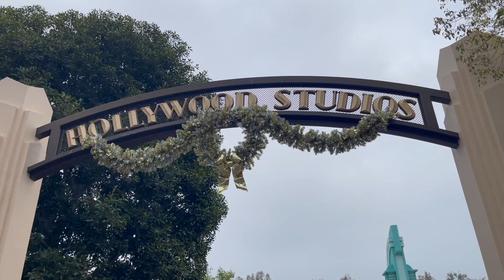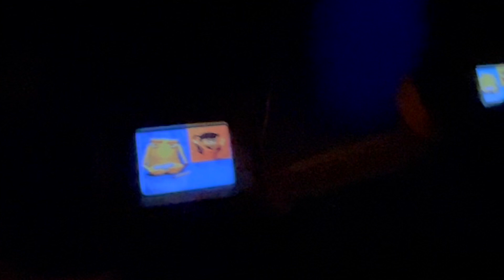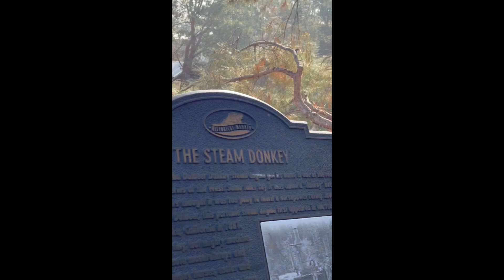Cali Trip December 2023 - 12/28/23 - Monster's Inc & Redwood Creek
We took pictures in front of the backdrop by the Hyperion and we also saw the red trolley on the way there. But next attraction on the list is Monster's Inc.

Standby was at 20 minutes at first then it went up to 30. We could have done lightning lane for it but the time available was way too far out. So we stayed in the standby. It has always been a cute ride to go on, but surprisingly busy that day. I guess it's the holiday crowd.

After that we checked out Redwood Creek for the kids to play around in. We also got to meet Chip n Dale in there. So cute! Those rope bridge are a no no for Mommy Gie because it felt like it's going to snap and she might fall right through the ropes. They kids on the other hand had a lot of fun. They even went this little obstacle course where they pull the rope up and then sit on the tired that is tied at the end of it and slide down.